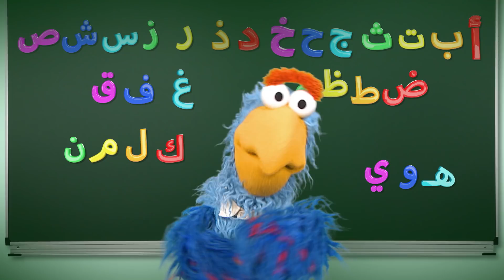حرف الراء - افتح يا سمسم الموسم الثاني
شخصيات افتح يا سمسم تعلم الأطفال حرف الراء

تستعرض قائمة الحروف من برنامج افتح يا سمسم الموسم الجديد جميع الحروف التي ظهرت في برنامج افتح يا سمسم الموسم الثاني، حيث تعلمها شخصيات افتح يا سمسم نعمان وملسون وقرقور وكعكي وشمس وإلمو وبدر وأنيس للأطفال من خلال أغاني وفقرات تعليمية شيقة تستعرض كيفية نطق كل حرف مع إعطاء أمثلة عليه من أشياء موجودة حولنا في حياتنا اليومية لترسيخ هذه الحروف في أذهانهم.